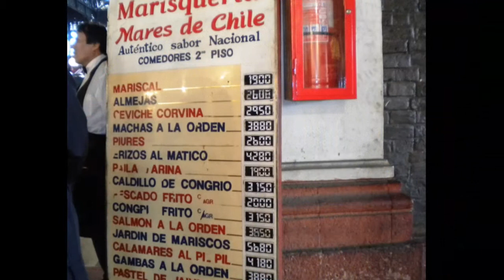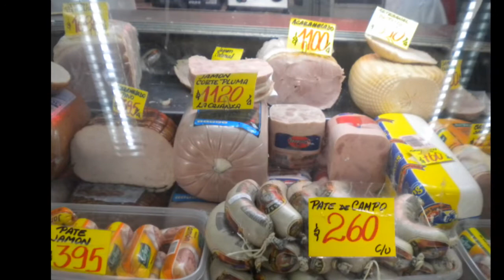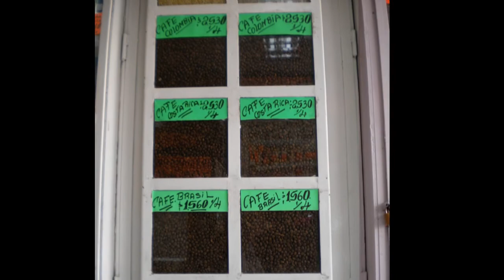Mercado Central-Santiago, Chile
Photos and Video taken during the match between Uruguay versus Fance in World Cup 2010